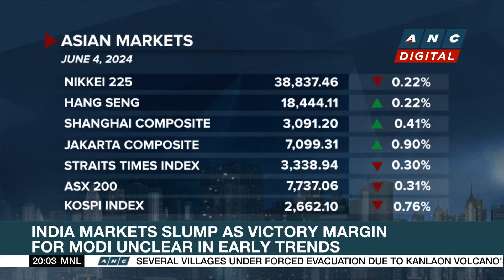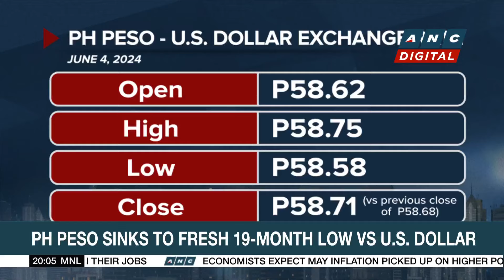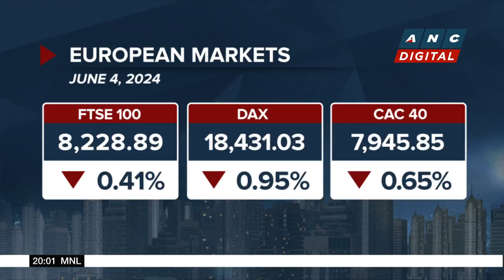Asian markets end Tuesday trade mostly lower after disappointing U.S. factory data | ANC